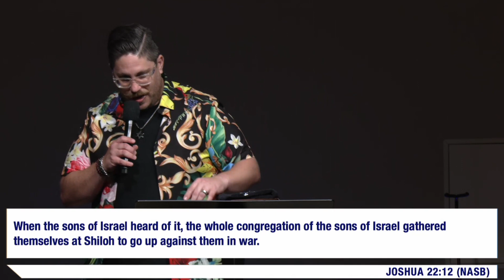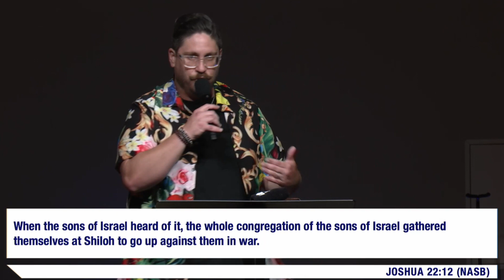Characteristics of The Offensive Altar | Pastor Shules Hersh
Are you ready for Pt. II?!

What altar are you building? ⚒️🪨🤲🏻💥

Join us and tune in as Pastor Shules Hersh dives deeper into our close examination of the altars we build & the posture of our hearts when we serve…

If you are new to the community, fill out our guest card!

Give Online! It's Safe, Simple and Secure ❤️